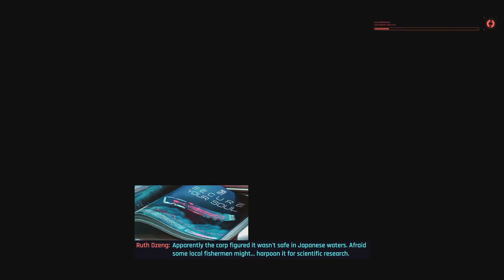Cyberpunk 2077 Part 2: Dex Deshawn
Meeting Dex and receiving some assignments